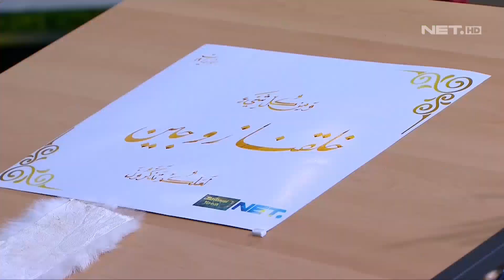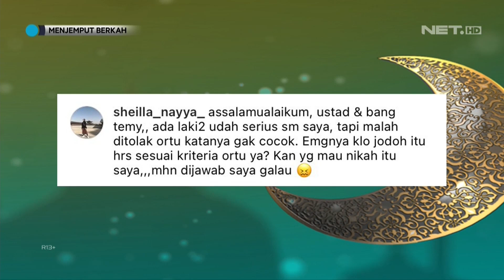Allah Telah Menciptakan Umatnya Berpasang-Pasangan - MENJEMPUT BERKAH